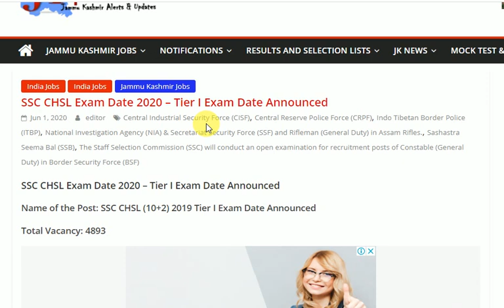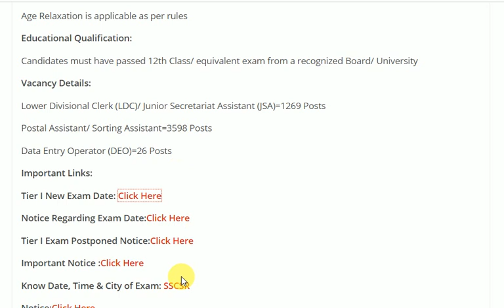SSC CHSL EXAM 2020 NEW EXAM DATES ANNOUNCED || Good News for All Students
NEW DATES FOR SSC CHSL EXAM 2020 ANNOUNCED EXAMS FROM 17 AUGUST 2020

SSC HAS ANNOUNCED NEW DATES OF EXAMINATION FOR SSC CHSL EXAMS 2020

LINK TO DOWNLOAD THE OFFICIAL NOTIFICATION